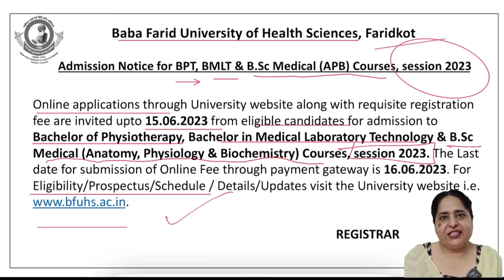Baba Farid University of Health Sciences | BPT, BMLT,B.Sc.ABP Courses 2023